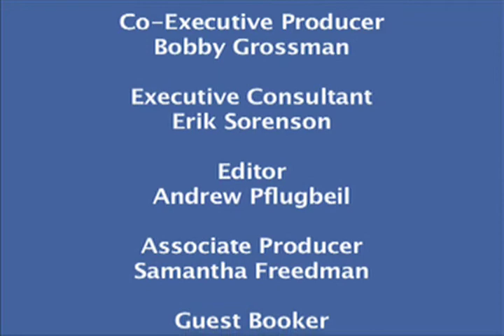Jill Dougherty Part IV